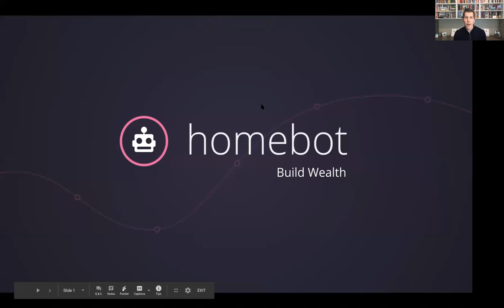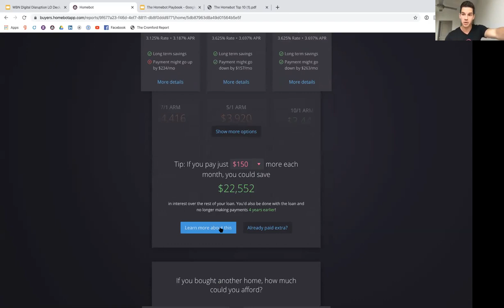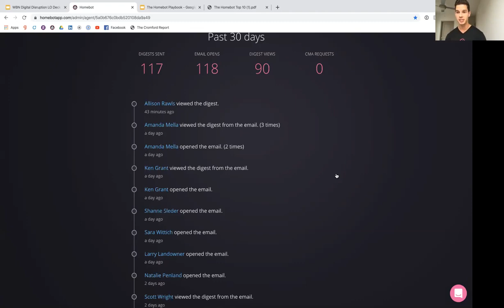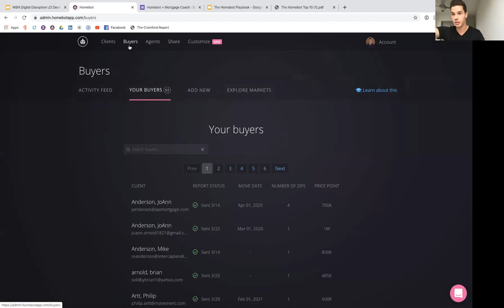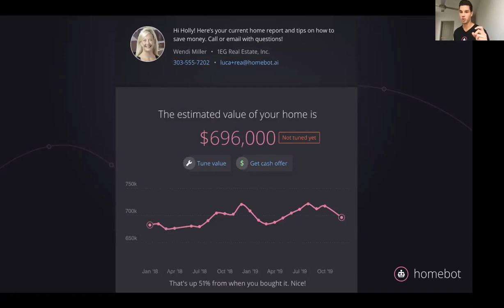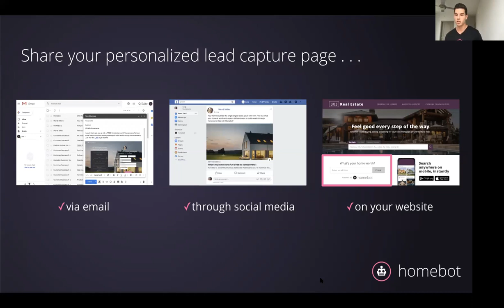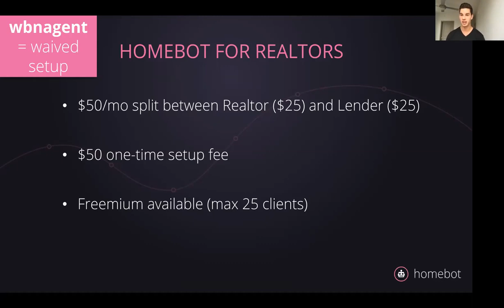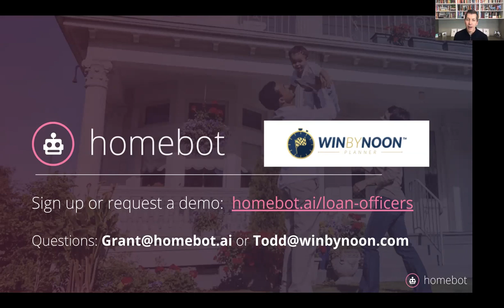Q2 2020 | Interview with Grant from Homebot | Win By Noon Webinar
Link for Homebot
Homebot.ai/winByNoon

For Loan Officers: WBNLender
For Real Estate Agents: WBNAgent

Todd Bookspan, Founder of WBN, interviews Grant Horvath from a great industry tool Homebot. They cover how this tool can help you maximize repeat and referral business.

Download the Homebot Playbook here

Want to watch the webinars live?